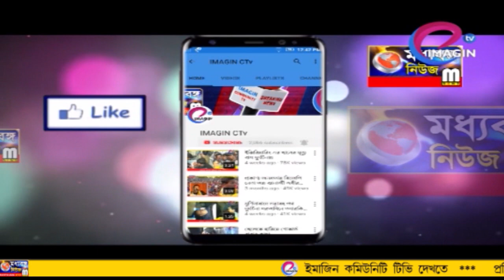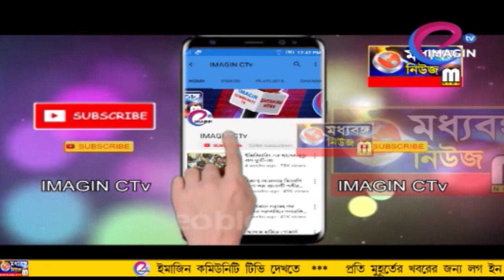জনসচেতনতায় পদযাত্রা কান্দীতে